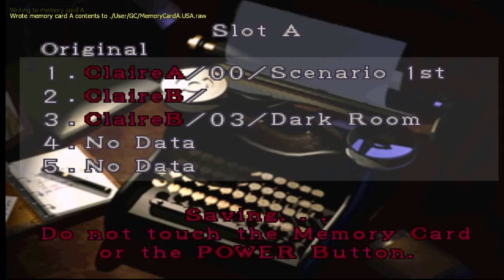Let's Play Resident Evil 2 - Claire B #06 [German] William greift an!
So meine lieben Freunde, wir befinden uns mittlerweile in der Kanalisation.Danach gehts schon ins Labor das Letzte Szenario ist echt das schnellste!^^